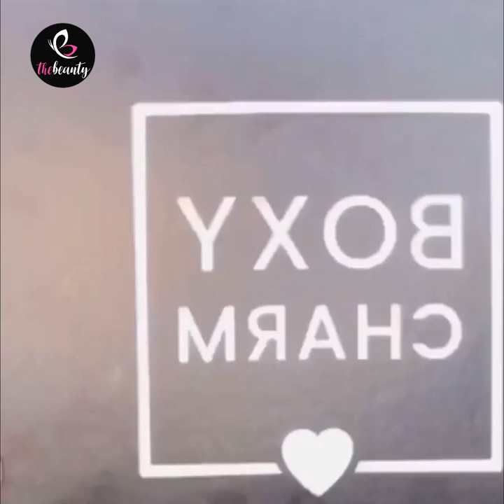Beautiful Makeup Tutorial Compilation 2020 ❤ Viral Glam Makeup Tutorial